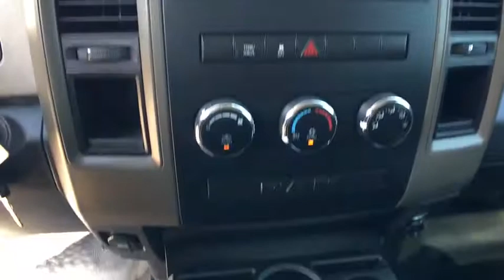2011 Ram 1500 Allen Samuels Direct 7BG612876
Clean CARFAX. 17 x 7 Argent Steel Wheels, 3.55 Rear Axle Ratio, 6 Speakers, Air Conditioning, AM/FM radio, Carpet Floor Covering, CD player, Front Floor Mats, Power steering, SIRIUS Satellite Radio, Speed Control, ST Popular Equipment Group, Tip Start, Traction control. RWD 3.7L V6 4-Speed Automatic VLPbrbrWhy Buy Here Allen Samuels wanted to provide a new philosophy of a new way to buy a car, this is why Allen Samuels Direct is here to stay.  All of our Allen Samuel Direct vehicles are then inspected by our certified technicians completing a 172 point rigorous inspection.  Exclusive Allen Samuels Direct 30 Day Promise, if at any time during the 30 day period you are NOT completely satisfied you may bring your vehicle back  You are buying from Your Friend in the Car Business, we are not your everyday dealership we are family owned since 1982.